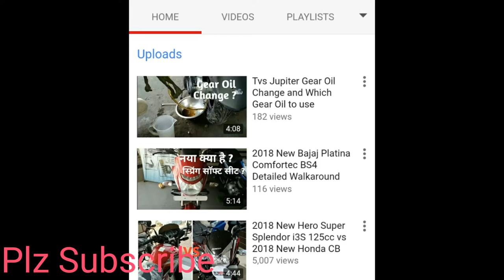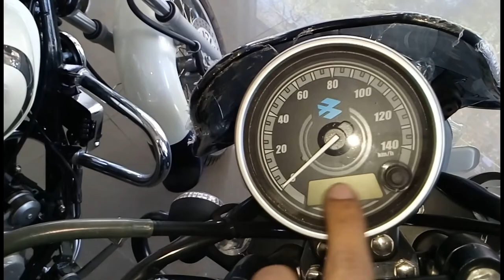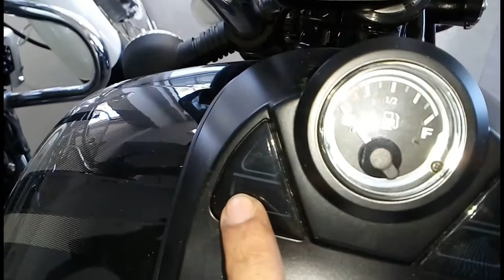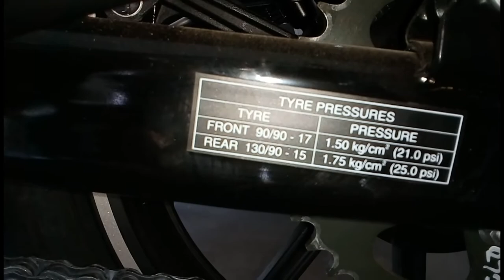2018 New Bajaj Avenger Street 180cc Detailed Walkaround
All about New Bajaj Avenger Street 180cc
Mileage 40-45 kmpl
Price- 86010rs Exshowroom in U.P
New Features
1- New 180cc engine
2- Led drl
3- New colours
4- New Taillight with Halo Effect
5- New Headlights